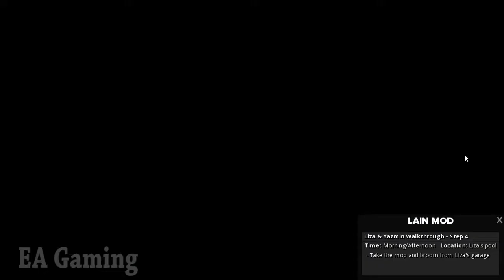Milfy City v.0.6e - Liza & Yazmin and walktrough Storyline [ Free download ]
Milfy City v.0.6e
Download
Pc :